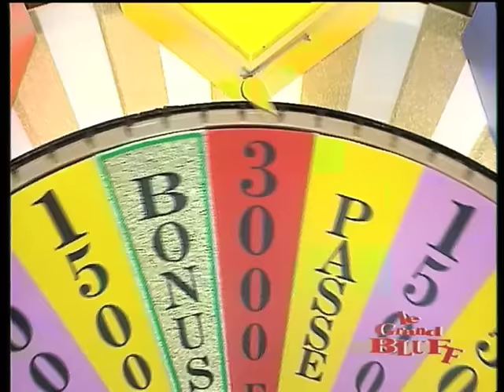Grand Bluff - Roue de la fortune - Christian Morin Patrick Sébastien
En 1992, Patrick Sébastien se déguise et piège les animateurs de télévision pour "le grand bluff", ici Christian Morin piégé lors du tournage de la roue de la fortune.